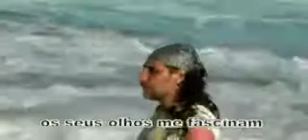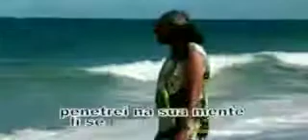Miragem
Oliver compusitor e intérprete